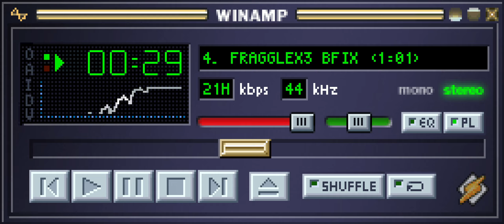Thermospore // fragglex3_bfix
I put these on bandcamp too